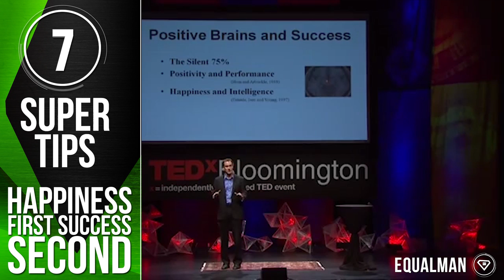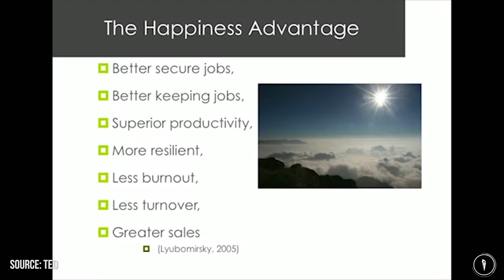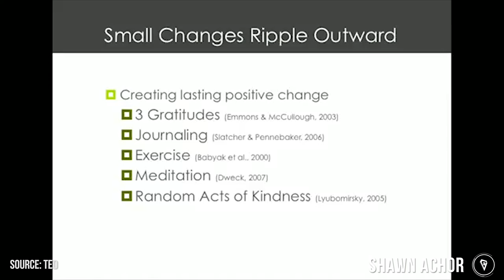Shawn Achor | 7 Super Tips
Shawn Achor Tips: 7 Super Tips from Shawn Achor.

Each week we find the world's top thought leaders and hand select their top 7 Super Tips to unleash your inner superpower. This week's tips are from Shawn Achor.

The Up Experience

Erik Qualman is an American author of Socialnomics, Digital Leader, How to Sell on LinkedIn What happens in Vegas Stays on Campus for students and What Happens in Vegas Stays on YouTube. In 2010, Socialnomics was a Book of the Year finalist as voted on by the American Marketing Association. Aside from being an author, Qualman is also a professional keynote speaker, speaking in 49 countries and reaching 25 Million people this decade. Leading the charge on Digital Leadership Qualman continues to teach on all things digital. Prior to his writing and speaking career, Qualman worked in online marketing and eBusiness functions at Cadillac & Pontiac, AT&T, Yahoo, EarthLink, and Travelzoo as their head of marketing.